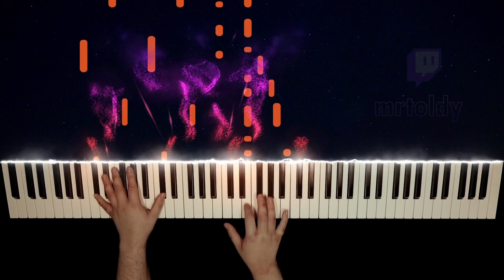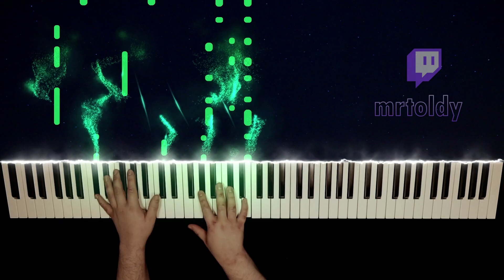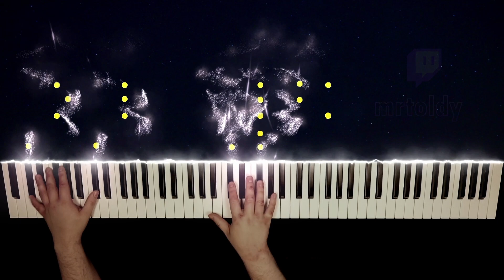Dynamite | BTS (방탄소년단) | Piano-Cover von Toldy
Toldys Cover auf dem Klavier von Dynamite (BTS (방탄소년단)).

Wenn dir das Video gefällt, lass doch gerne einen Like da und schau mal im Livestream vorbei:

Nächste Streamzeiten jederzeit:
- via !streams im Twitch-Chat (auch während der Stream offline ist) oder im
- Twitch-Panel auf der Info-Seite,

Dynamite | BTS (방탄소년단)